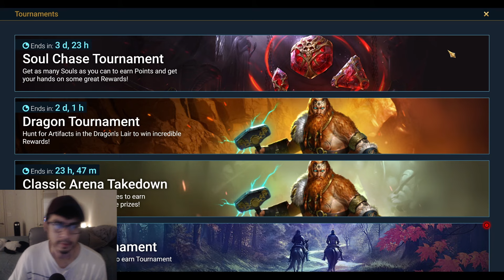My Soulstone Pulls But Saving Some For Freya's Deck of Fate | Raid Shadow Legends